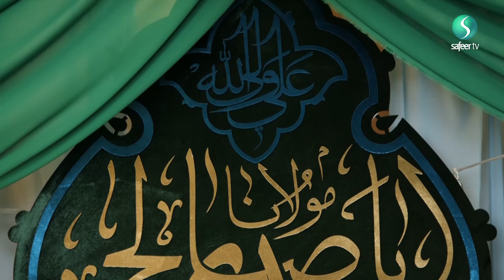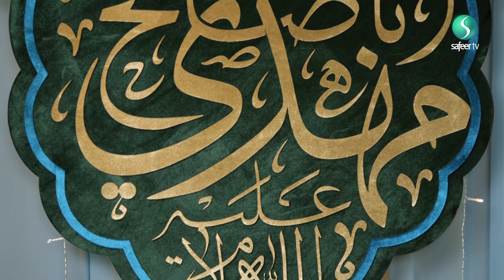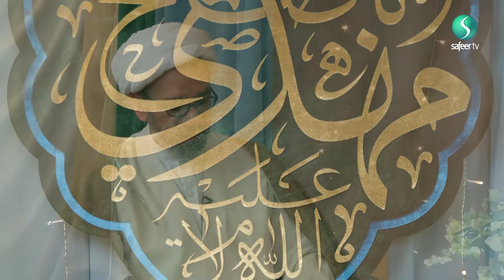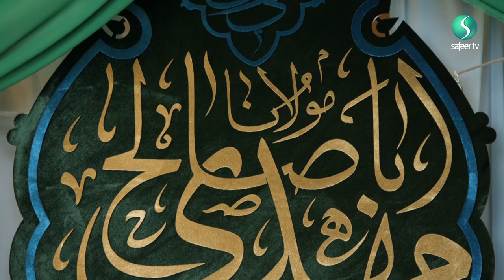The Birth of the Saviour | Episode 3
Sheikh Mirza Abbas and Sheikh Bahmanpur focuses on some of the events that unfolded after the birth of the Imam and pays attention to some of the unique aspects of Imam Mahdi (ajtf).